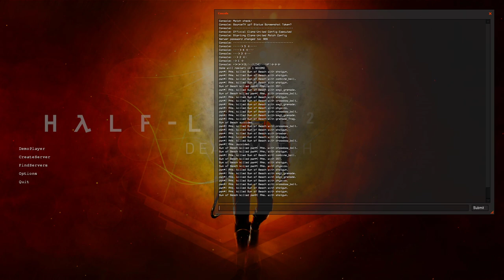HL2DM EU: Reverse vs HIPPIE | Reverse PoV | 2012-09-28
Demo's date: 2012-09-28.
Players: RVe aka Reverse,  Sun of Beach aka HIPPIE.
Map: dm_caverns_r1.